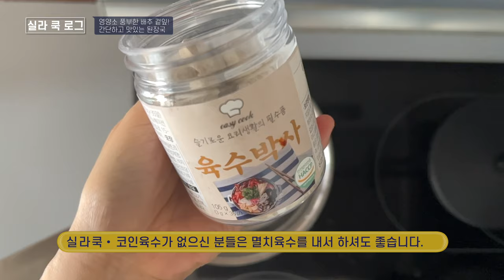배추 겉잎 절대 버리지 마세요! 피부를 맑게하고 만성피로와 기력을 회복시켜줍니다. 코인육수로 배추국 맛있게 만드는방법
🍲맛있는 국 레시피가 더 궁금하다면?!🍲

배추철이 되었습니다.
배추중에서 가장 영양분이 많은 곳은 어디일까요?
바로 초록초록하고 거칠은 겉잎입니다. 이 겉잎을 활용한 간편 국 레시피를 준비했어요.
실패없이 맛있는 떠끈한 국으로 맛과 건강 챙기세요!

준비재료
배추잎, 된장, 고추장, 고추가루, 마늘, 부추, 코인육수